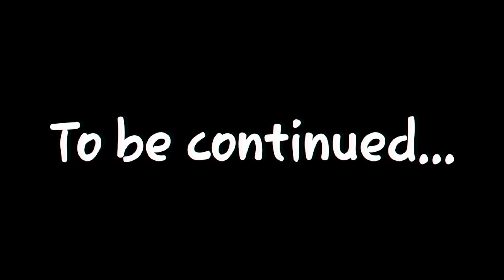Almost got drowned ||Bustee farmhouse sikkim😄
Butee Village Farmhouse
location- Lower Lingdum Near Ranka Monastery, Gangtok sikkim.